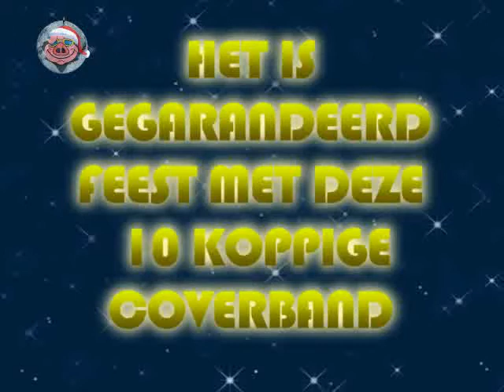Kerstspektakel in Lingewaard met de Retteketet Showband!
Wanneer? Zaterdagavond 20 december 2008
Waar? In het Dorpshuis in Angeren
Wat? Hét feest waar je met je vrienden op de fiets naartoe kunt! (Als je in Angeren e.o. woont dan)

Naar aanleiding van het succes van Mooi Weer De Deurdweilers in maart 2008 organiseren de Deurdweilers nu een mega-grandioos Kerstfeest! Op zaterdag 20 december komt namelijk niemand minder dan de Retteketet Showband naar Angeren om alle aanwezigen een onvergetelijk Kerstfeest te bezorgen waar tijdens het kerstdiner nog over nagepraat zal worden.

Voor wie is dit Kerstfeest?
Het Kerstfeest wordt georganiseerd voor iedereen die zin heeft in een leuk feestje als opwarmer van de Kerstdagen. Van jong tot oud en van Huissen tot Gendt, iedereen is welkom! Thuis voor de buis of bij je (schoon)familie zitten kun je nog genoeg tijdens de Kerstdagen. Het Dorpshuis zal in Kerstsfeer worden gebracht en iedere bezoeker wordt voorzien van een mooie kerstmuts!

En wie of wat is de Retteketet Showband?
De Retteket Showband is een coverband die anders is dan anderen. Eigenlijk De Deurdweilers van de coverbands. Vandaar ook de keus voor deze 10-koppige band met volledig Gelderse roots. Al jaren organiseren ze in hun 'hometown' een fantastisch Kerstfeest en een aantal Deurdweilers hebben hier al diverse keren van genoten. Wellicht heeft u  hun ludieke actie 48 uur Kribje Liggen gezien bij Piet Paulusma, Hart van Nederland of gelezen in de Gelderlander?

Wat speelt de Retteketet Showband?
Duitse schlagers, oude discostampers, tranentrekkende smartlappen en verrassende all-time klassiekers komen op een Retteketet-sessie voorbij. De 10 muzikanten verbruiken tijdens een optreden net zoveel energie als Haile Gebreselassie tijdens een marathon. Hun aanstekelijke enthousiasme leidt tot hogere sferen bij het publiek. Een Retteketet-concert is er op of eronder, een gulden middenweg bestaat er niet!

En natuurlijk komen de allergrootste en meest swingende Kersthits voorbij.

Wat, waar, wanneer?
Zaterdag 20 december is het Dorpshuis in Angeren vanaf 20:30 geopend. Het Dorpshuis is te vinden aan de Emmastraat 23.

Kaarten van slechts 10 euro per stuk zijn verkrijgbaar aan de bar van het Dorpshuis, Smits Mode & Wonen in Angeren, Cafetaria Braulio in Angeren en bij alle leden van de Deurdweilers.

Indien nog niet uitverkocht zijn er aan de zaal ook nog kaarten verkrijgbaar voor 15 euro.